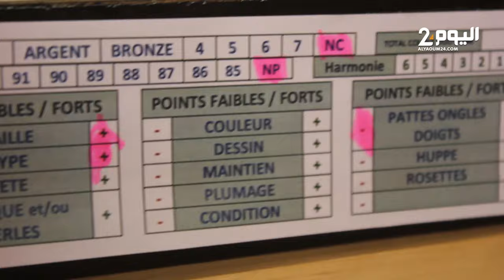مسابقة لاختيار أجـود "طيـور الزيـنة " بأكادير بتحكيم دولـي وهذه هي المواصفات المطلـوبة